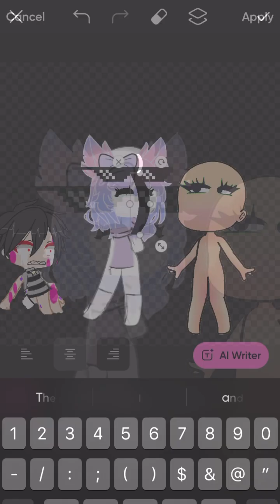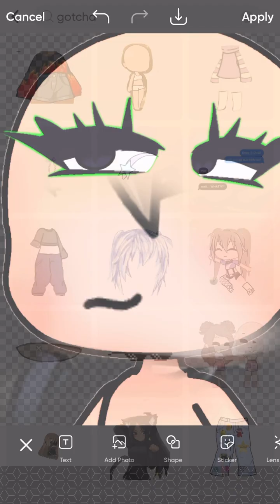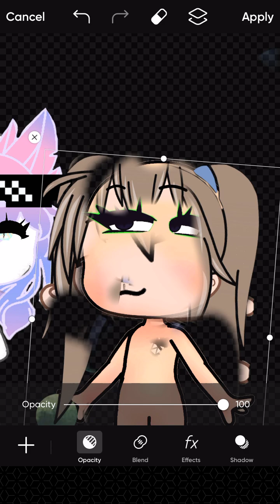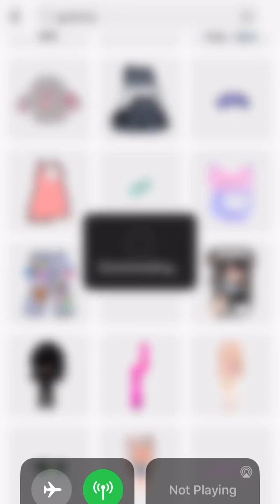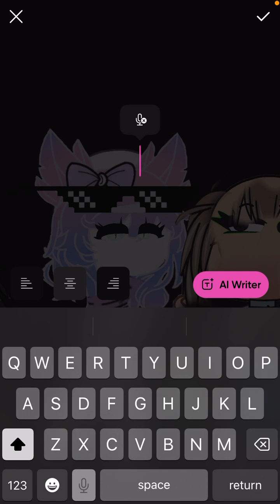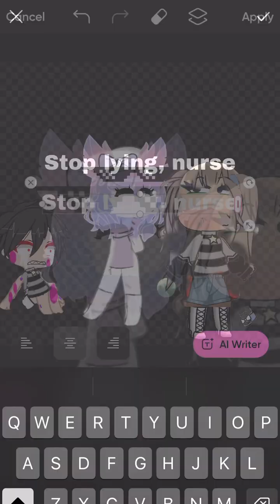Gotcha, part 1